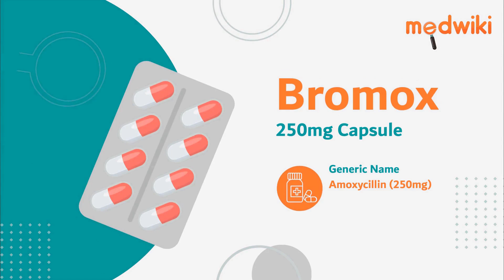Bromox 250mg Capsule - Uses, Benefits and Side Effects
Bromox 250mg Capsule